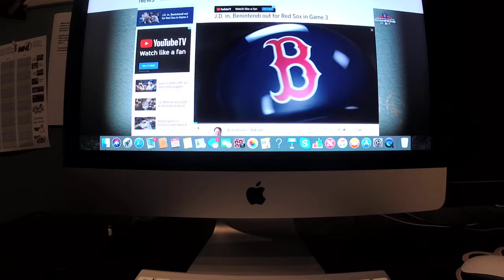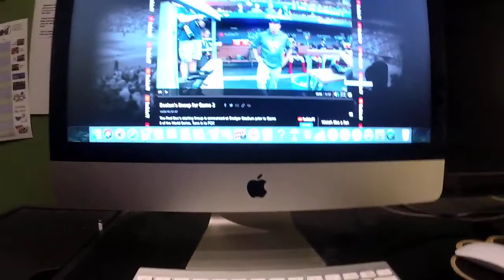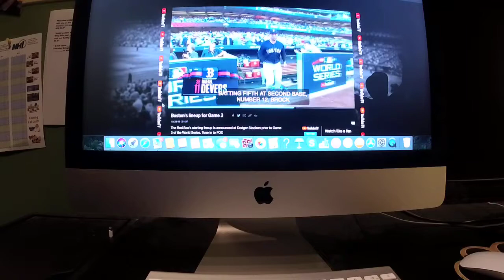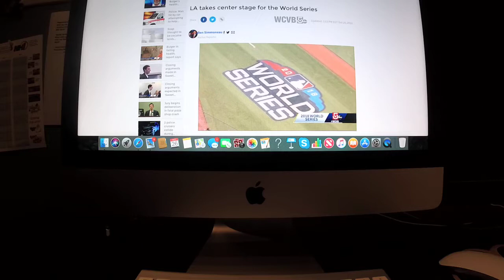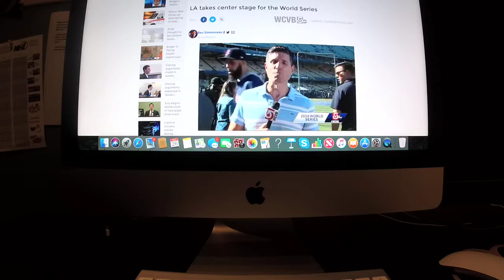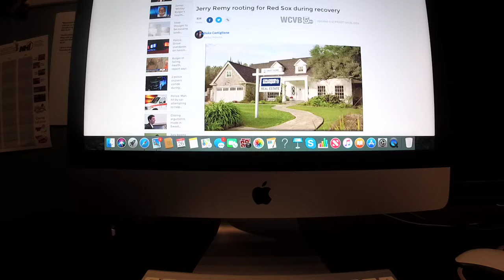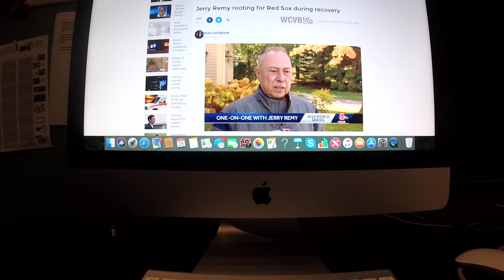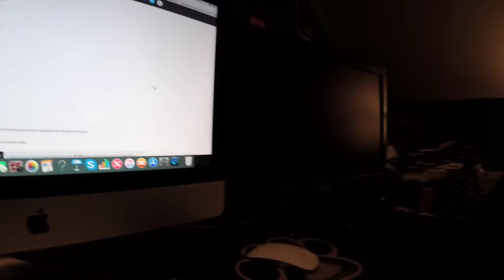Sports Report: Red Sox